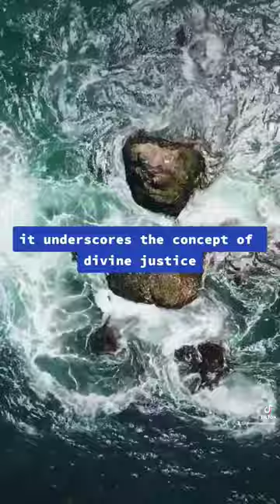Quran lecture baqarah 286